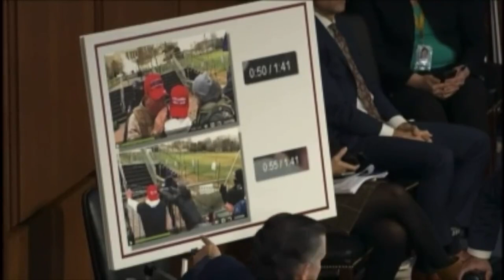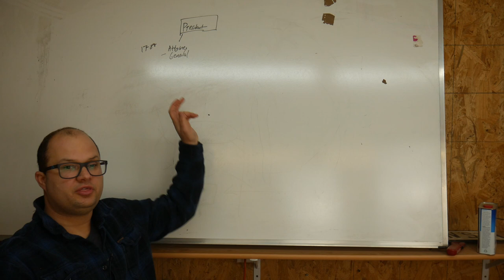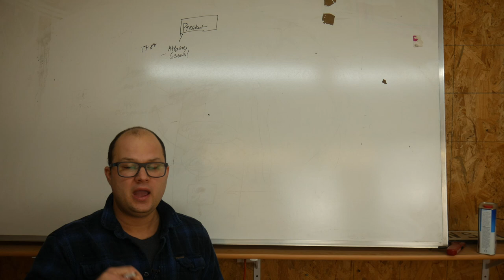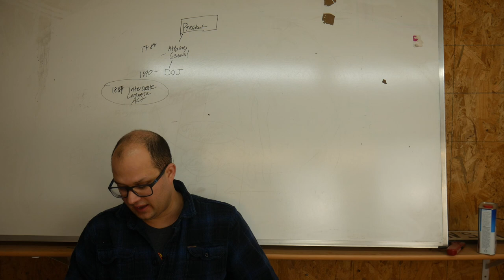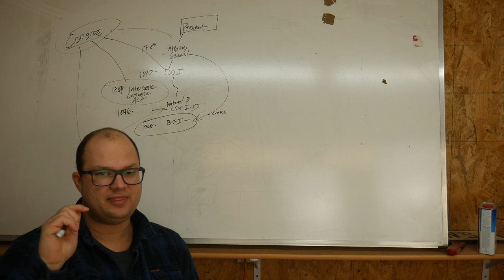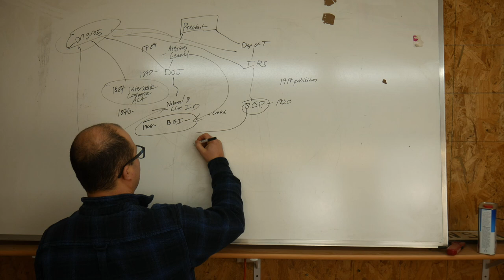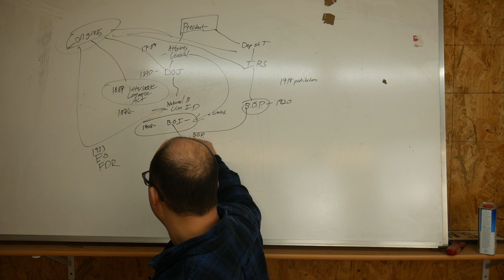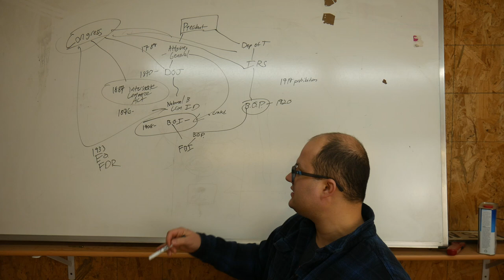Who is the FBI accountable to? Who watches the watchers?